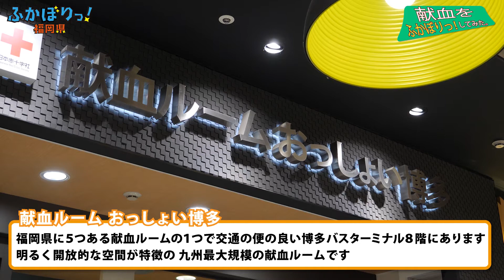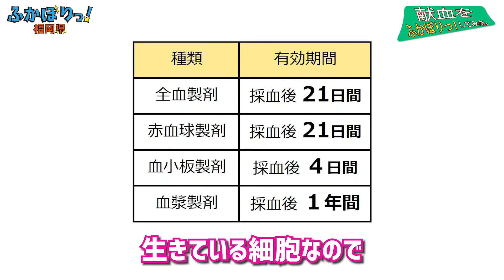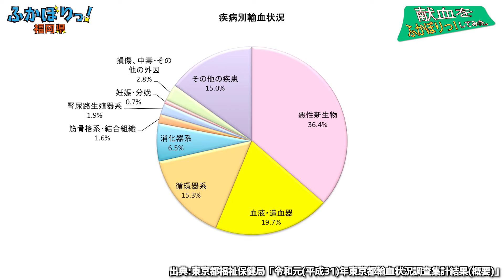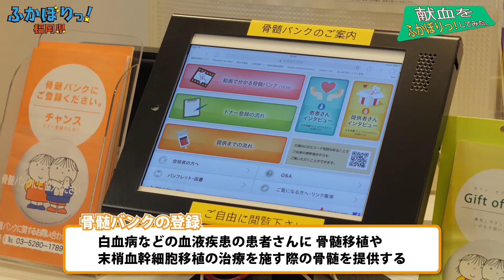献血【岡澤アキラのふかぼりっ！福岡県】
献血ルームおっしょい博多に行って、リポーターが献血を体験！献血のながれや、その後の血液の行方などをふかぼりします！

○骨髄バンク